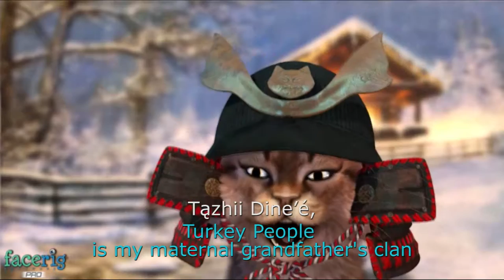Episode 009 Daily NAVAJO Practice: Intro Part 4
Episode 009: Introducing yourself in Navajo